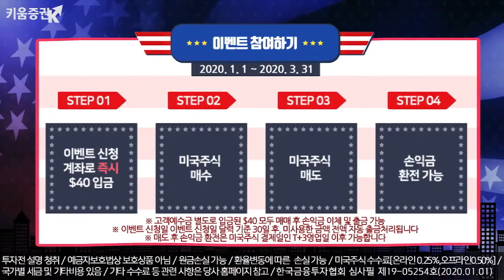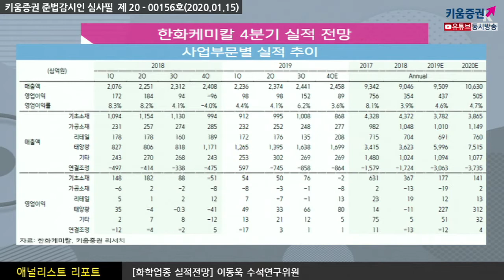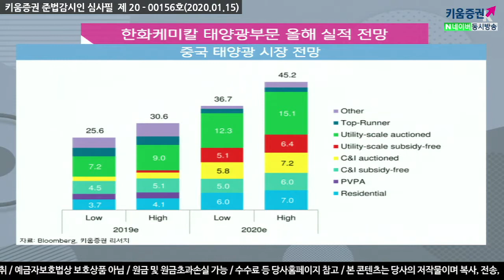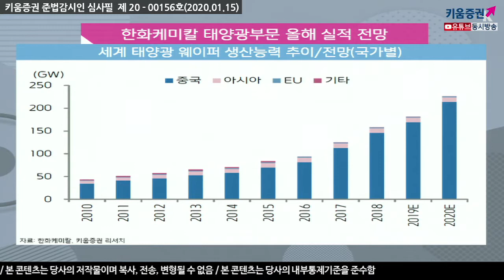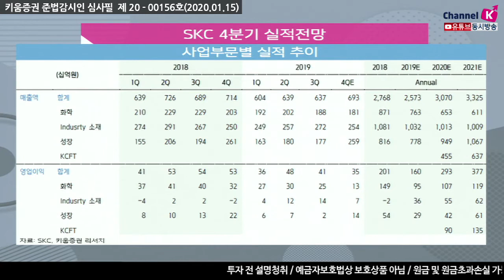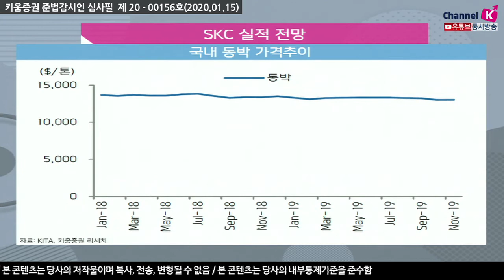​[주식투자][기업분석] 애널리스트 리포트 / '19년 4분기 실적 및 올해 화학업종 전망 (20.01.15)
LG화학
석유화학부문 스프레드가 축소, 전지부분 일회성 비용 발생
석유화학 영업이익 2.215억 전분기대비 -31% 전망
작년 증설했던 폴란드공장 올해 가동하며 추가적인 폴란드공장 증설 예정
올해 배터리 영업이익 5,926억 전년대비 큰 폭 흑자전환 예상
원가개선 효과 및 세계 수주 1위에 따른 판매 물량증가
한화케미칼
'19년 4분기 영업익 888억, 추정​시장 기대치 소폭 하회
태양광, 리테일 부분 증익 발생
4분기에는 어닝 서프라이즈를 뛰어넘어 전분기대비 +21.7% 증가한 영업익 798억원 추정
최근 중국에서 웨이퍼 증설 많아지면서 웨이퍼 가격 하락
모노셀모듈을 비중을 늘리면서 판가를 유지하는 중
셀모듈 스프레드가 개선 올해 증익 추세
SKC
미중무역합의에 따른 석유화학 부분의 스프레드가 일부분 해소
화학부문 영업이익 133억원 전분기대비 -46.3% 추정 일회성 비용 발생
배터리부문에서는 동박업체 KCFT를 인수, 올해 1분기부터 효과가 나타날 것 예상
코오롱인더와 같이 보유하고 있는 SCK코오롱PI의
지분 매각결정 장부가액이 300억 정도...2,000억~3,000억 매각 이후
매각차익 발생 시 부채비율 축소할 수 있으며 현금 흐름이 좋아질 것으로 전망
강병욱 키움증권 채널K 앵커, 이동욱 수석연구위원 키움증권 기업분석팀
「구독」과 「좋아요」 눌러주세요~​​